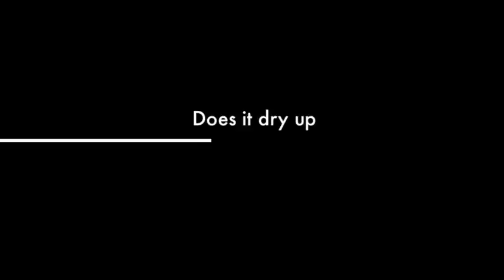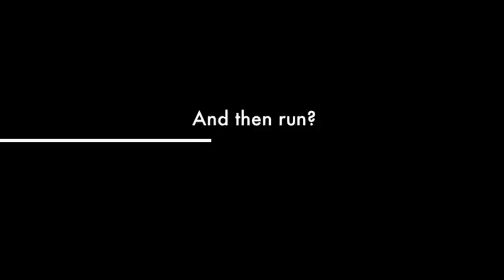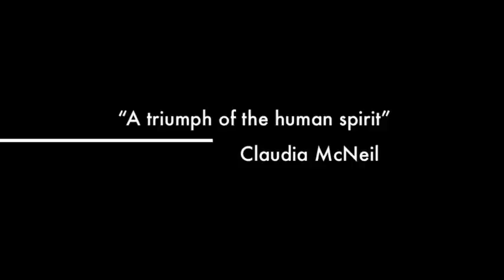Raisin in the Sun Trailer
Made as a Creative Writing Assignment, I (Oren Mizrahi) produced a trailer for the 1961 movie "A Raisin in the Sun."